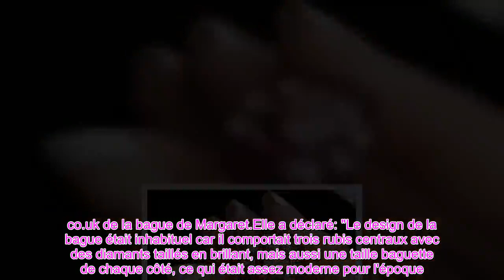👑La princesse Margaret a «remplacé» sa bague de fiançailles «non conventionnelle» de 120 000 £